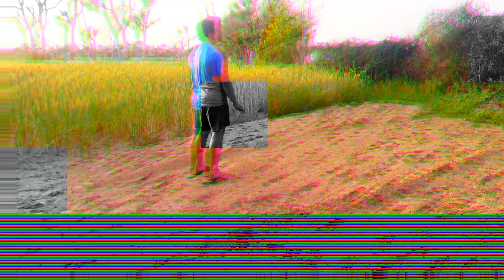Backflip 🔥Salute indian army❤️